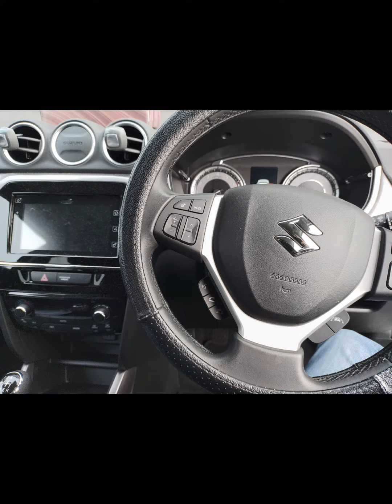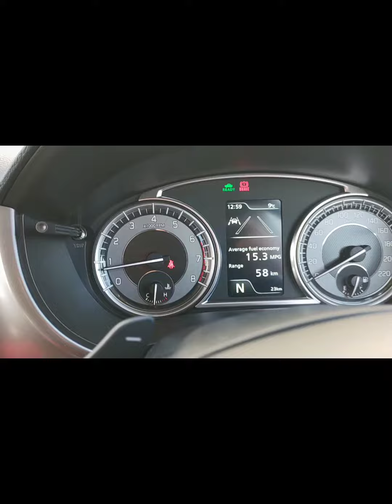Suzuki Vitara Automatic Full Hybrid 01/13/2023